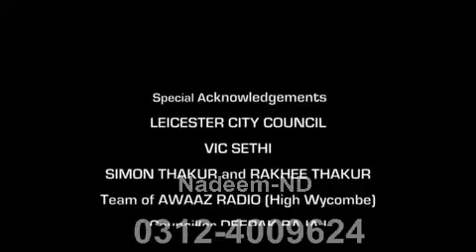maa song 2013